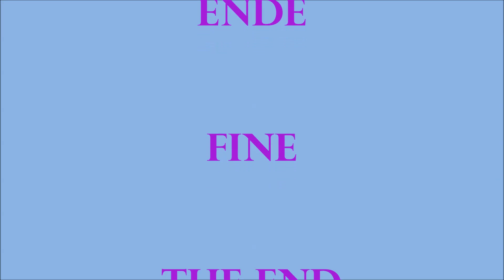Der Fahrstuhl nach oben ist besetzt Hazy Osterwald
Dieser Hit "Der Fahrstuhl nach oben ist besetzt" von Hazy Osterwald, produziert 1966, hat vom Text her immer noch die gleiche Bedeutung. Der Drang nach oben, wird immer bleiben.